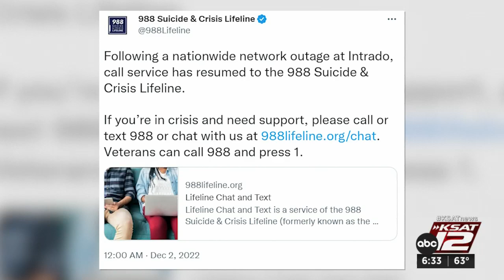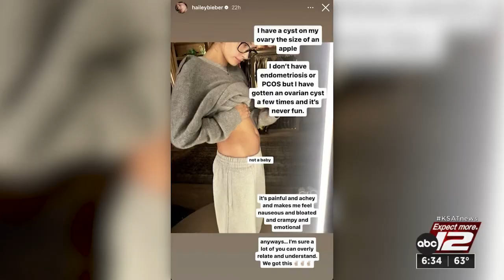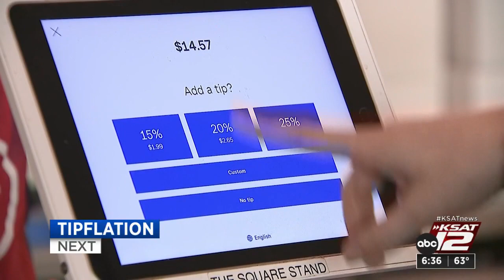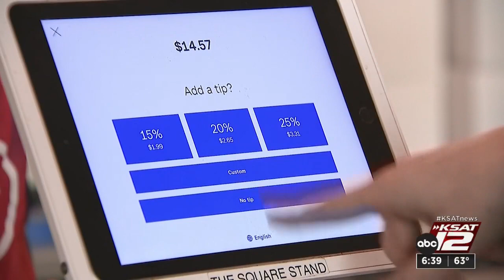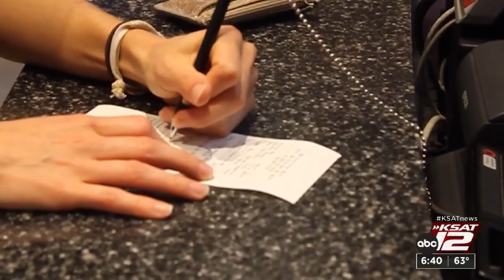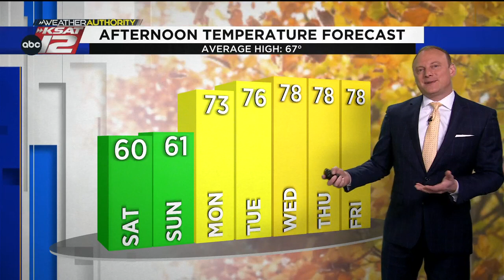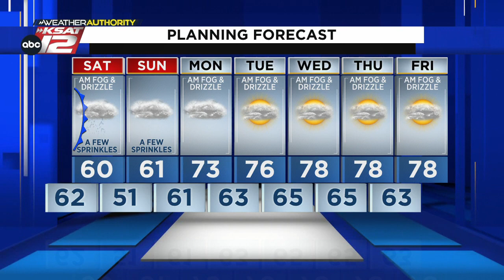KSAT12 News at 6:30 : Dec 02, 2022